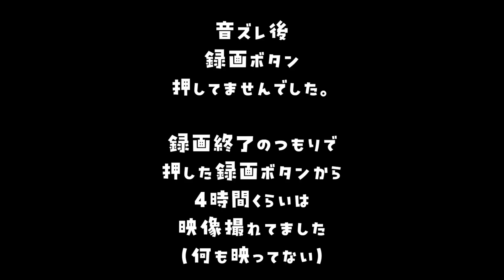#33【ゼルダの伝説スカイウォードソードHD】ハイラルの歴史を学びたい【女性実況】【初見実況】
次→

🔻今まで遊んだゼルダの伝説シリーズ🔻